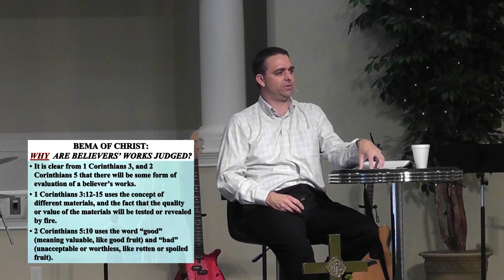The Judgement Seat of Christ (Week 9 of Acceptable Service)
Today, we look at the event where the believer’s good works will be evaluated as to their acceptability to the Lord.  This event is known as the Judgment Seat (or “Bema Seat”) of Christ.  Listen as Pastor Clark explains why “good works” and their acceptability will be the focus of this judgment and NOT the believer’s sins committed after they are saved in the final week of Acceptable Service.

LISTEN TO PREVIOUS MESSAGES:
Podcast: Google Play and Apple Podcasts

"Christ-Centered, Bible Teaching Ministry for the Whole Family"